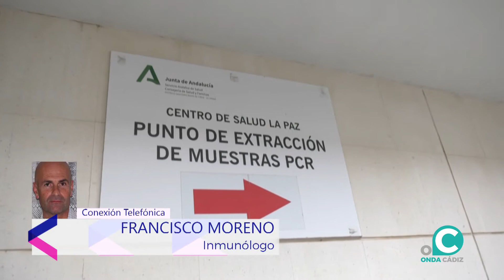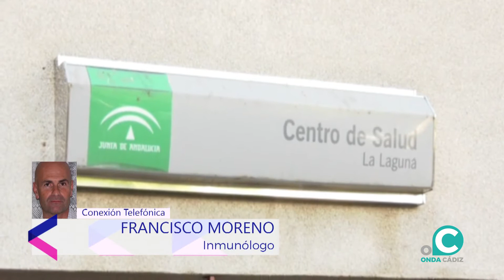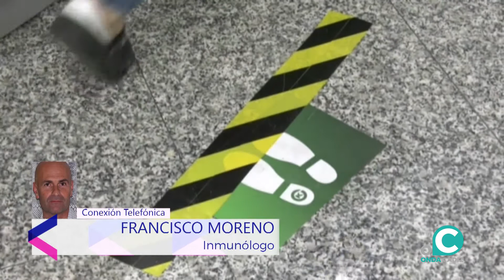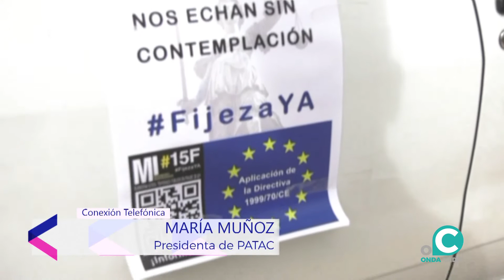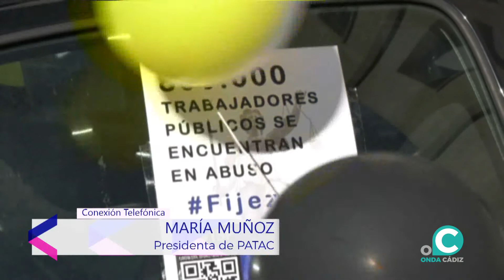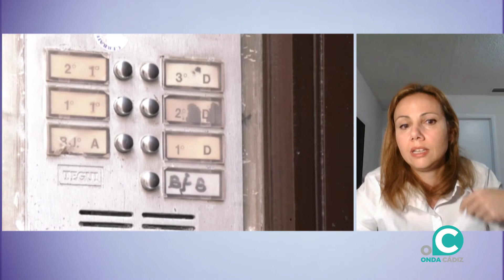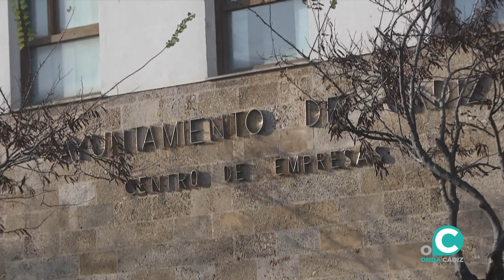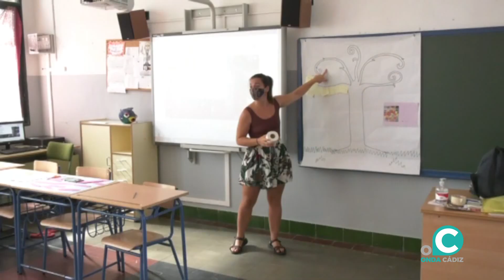ÁNGULO ABIERTO 11 04 2022 ONDA CÁDIZ TV